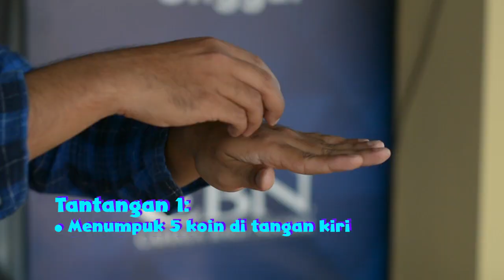PermainanSekolahMinggu Kembalikan Hadiah (305 - minggu 1)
Permainan menarik yang membuat anak-anak lebih mudah memahami Firman Tuhan..